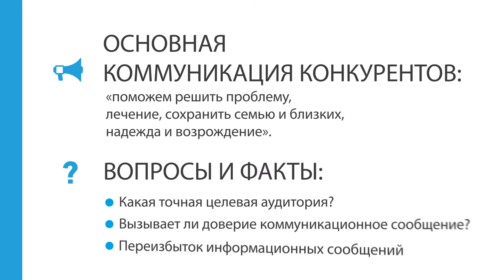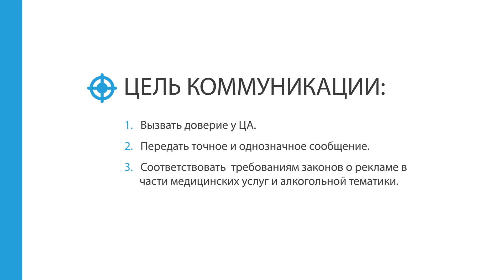Рекламная кампания для клиники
Разработка креативной концепции для сети специализированных медицинских центров оказания наркологической помощи "Ультрамед".